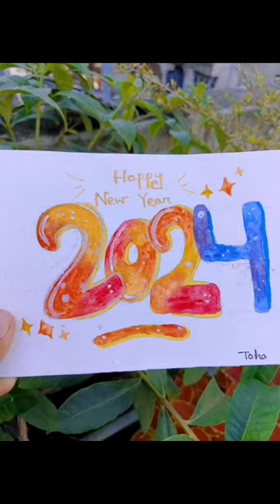HAPPY NEW YEAR 2024🎆🎇#